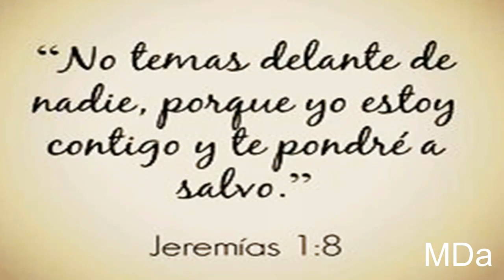¡No Temas! (P. Pedro Terán)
Lindo  canto  referido  a  la  confianza  plena  que  debemos  tener  en  Dios.
I
Si  Dios  está  contigo,
no  temas  (2v)
¿quièn  podrá  hacerte  temblar?  (Bis)
II
Aunque  el  dolor  llame  a  tu  puerta,
aunque  la  pena  se  acerque  a  ti,
cuenta  con  Cristo,  no  temas,
no  temas.  (Bis)